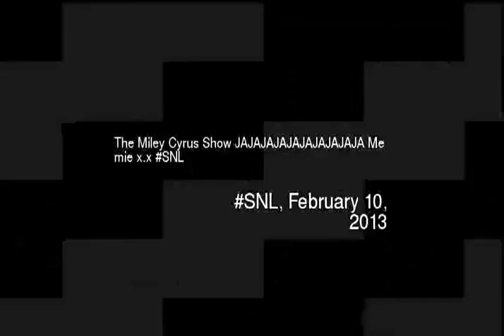he Miley Cyrus Show JAJAJAJAJAJAJAJAJAJA Me m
The miley cyrus show jajajajajajajajajaja me mie xx snl
Video made based on original works by 'thepattons'; by 'thepattons'; Soundtrack by: Evgeny Grinko. Winter Sunshine. On 'Winter Sunshine EP''